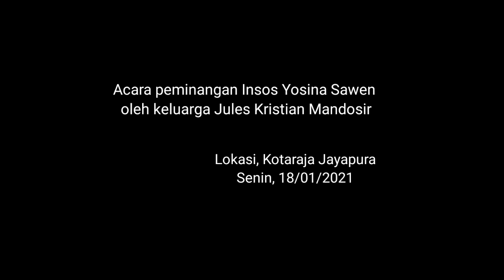Peminangan Adat Suku Biak | Antar Mas Kawin Insos Sawen di Jayapura Papua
Acara peminangan atau pengantaran Mas Kawin oleh keluarga mempelai pria Jules Kristian Mandosir, putra dari Bapak Lazarus Mandosir dan ibu Ruth Mansawan kepada keluarga mempelai perempuan Yosina Sawen, putri dari Bapak Yesaya Sawen dan Ibu Adolfina Sobuber.

Acara bertempat di rumah mempelai perempuan, kediaman Bapak Yesaya Sawen, Jln. Puskopad Kotaraja Jayapura Papua, pada hari Senin, 18 Januari 2021.

Acara berlangsung dengan penuh hikmah kekeluargaan yang begitu akrab dan bersahabat antar keluarga mempelai pria dan wanita.

Sesuai dengan kebiasaan masyarakat suku Biak, pengantaran Mas Kawin dilakukan dengan arak-arakan dan diiringi oleh lagu-lagu atau musik tradisional berbahasa Biak dari rumah mempelai pria menuju rumah mempelai wanita.

Setelah itu, pada hari berikutnya yakni pada Selasa, 19/01/2021 dilanjutkan dengan acara Pemotongan Tali Pingitan yang dilakukan oleh ke-dua bela pihak. Acara ini merupakan bagian ada nikah secara adat.

Pada acara tersebut, kedua mempelai diberikan nasihat-nasihat oleh tetua adat dan atau keluarga yang dianggap paling tua dalam keluarga atau ikatan kekeluargaan.

Setelah dilakukan serangkaian prosesi adat istiadat itu, barulah dilangsungkan acara pemberkatan di Gereja.

Pernikahan dilakukan sesuai kepercayaan kedua mempelai yakni Kristen Protestan di Gereja GKI Alfa Omega, pada Kamis, 21 Januari 2021. Acara resepsi dilakukan pada  sore harinya di Gedung Gereja GKI Pniel Kotaraja.